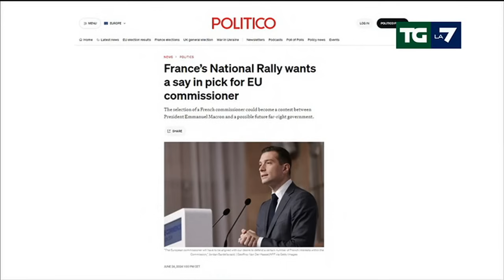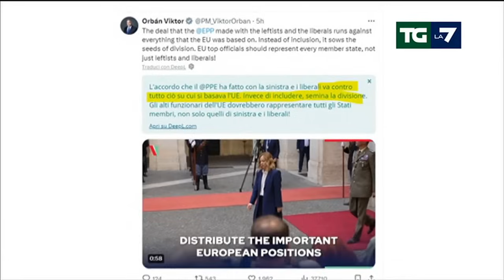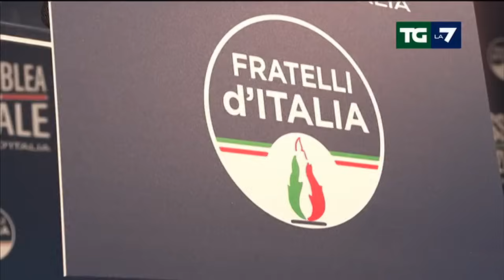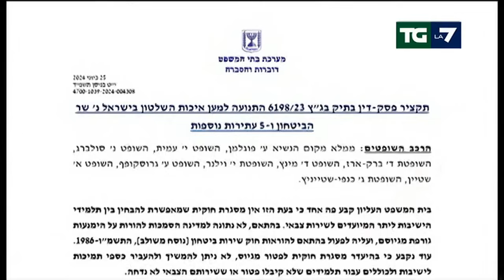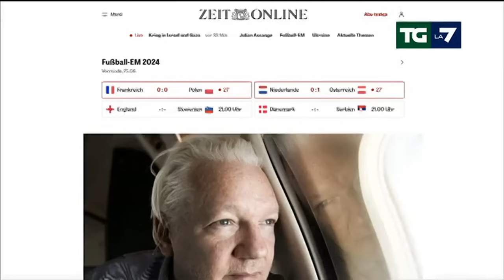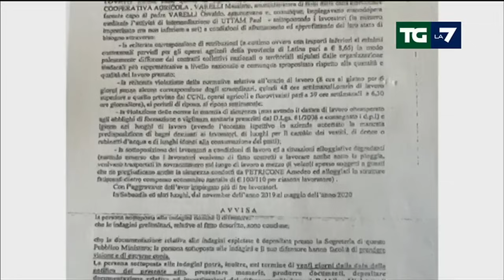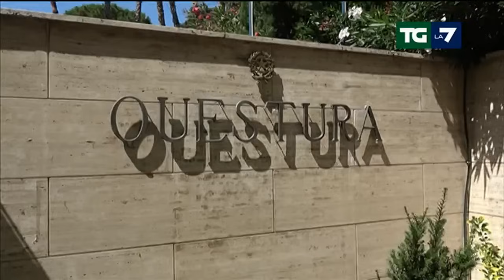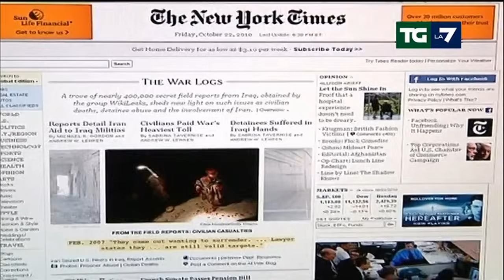Edizione delle ore 20.00 del 25/06/2024